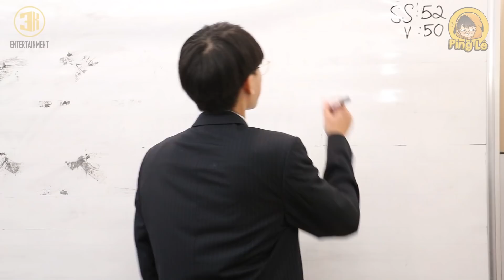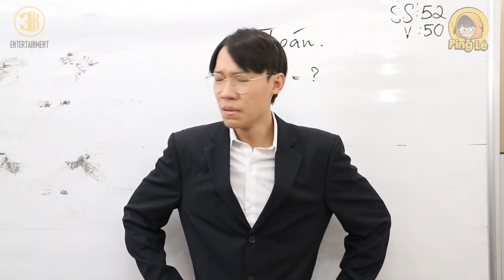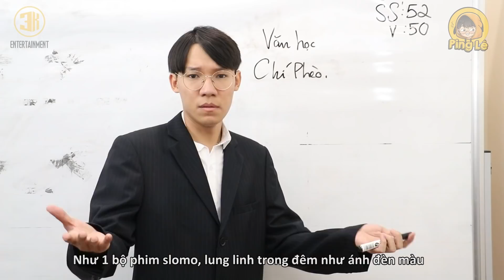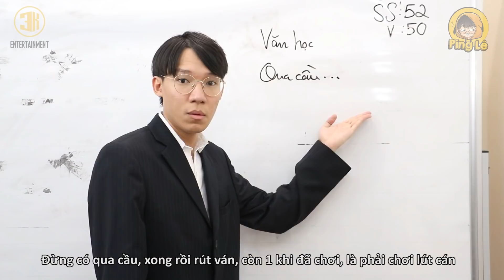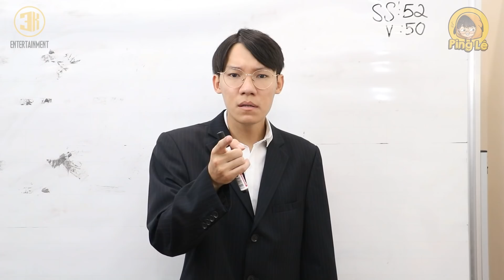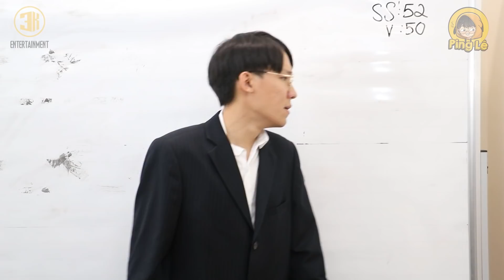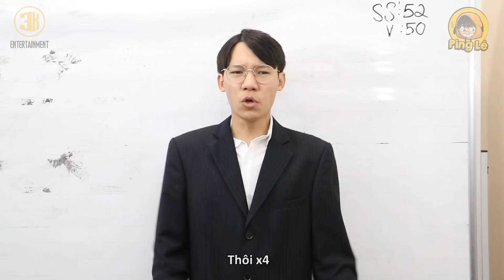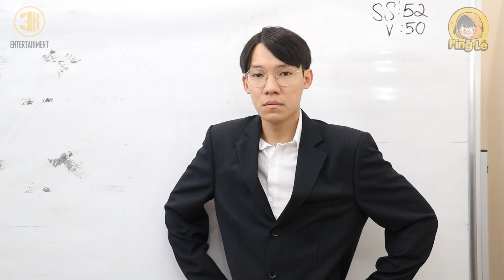[VINE # 166] Fan Cuồng RAP VIỆT Mùa 2 | HIPHOP NEVA DIE | Ping Lê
Fan cuồng Rap Việt mùa 2 trở lại lợi hại hơn xưa!!